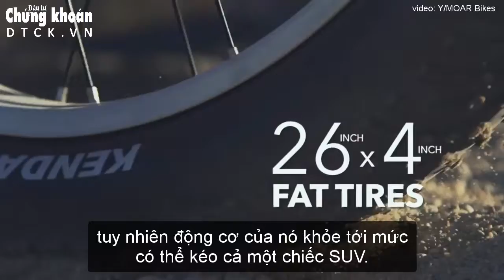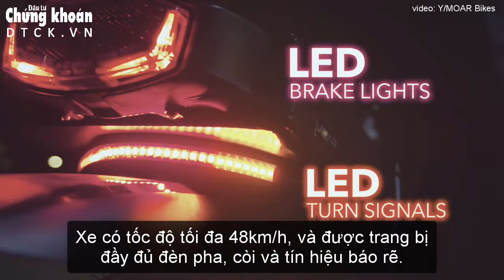Xe đạp điện mạnh nhất thế giới, có thể kéo cả một chiếc SUV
Xe đạp điện Moar Folding là chiếc xe đạp điện mạnh nhất thế giới có thể mang theo bên mình mọi lúc mọi nơi. Chiếc xe này đủ mạnh để kéo một chiếc SUV.